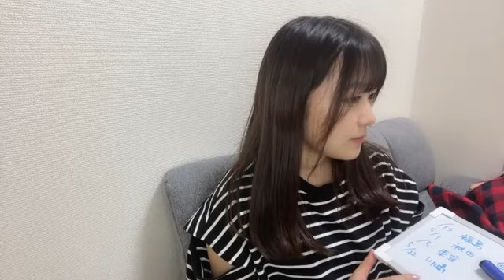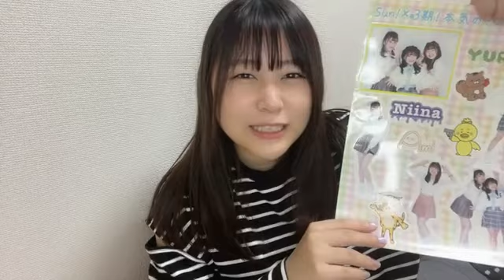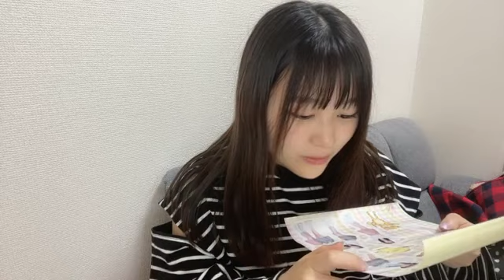島崎友莉亜 アップアップガールズ（２）SHOWROOM ゆりゆりルーム（成長中）220411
2022年４月１１日
出演　島崎友莉亜　アップアップガール（２）